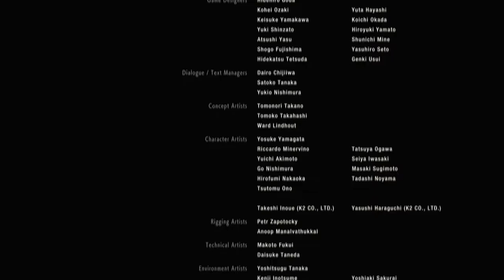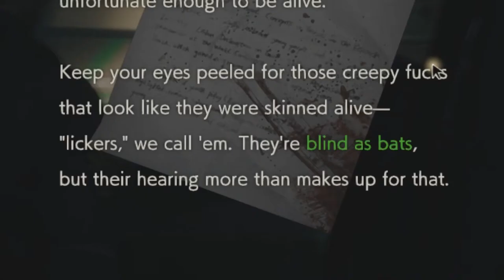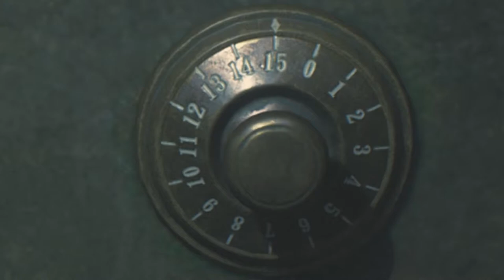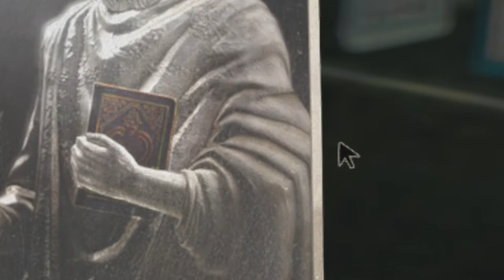Stasiun Polisi | Resident Evil 2 (Leon 1st Scenario)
Gua maen Resident Evil 2 waktu itu masih ccd buat ngedit lmao.
Jadi. enjoy aja walkthrough yang ke-1 :p

Rolf Anton Krueger - Oregon Spirit